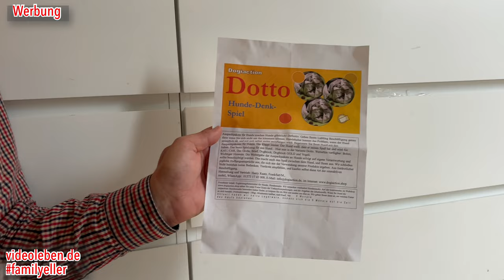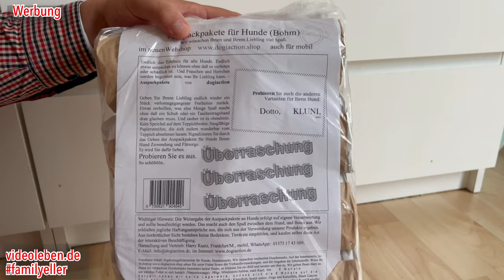Produkttest - dogiaction - Auspackpakete für Hunde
Die Auspackpakete von dogiaction haben wir kostenfrei zur Verfügung gestellt bekommen, daher ist dieser Beitrag und dieses Video Werbung
"Die Idee: Basierend auf einer Idee von Herrn Raatz, für seine Amerikanische Cocker-Spaniel-Hündin „Vicky“ Hundeleckerlis aufwendig in viele Lagen Papier einzupacken, die der Hund suchen muß, sind die Auspackpakete für Hunde entstanden.
Der Hund war begeistert eine Aufgabe zu haben in dem er immer wieder versuchte auch die schwierigsten Auspackpakete zu bewältigen.
Da es nicht nur für den Hund ein Riesenspaß war, sondern auch alle Zuschauenden verblüfft waren, was der Hund kann, will Dogiaction auch anderen den Spaß gönnen, und bietet professionell verpackte Auspackpakete für Hunde an.
Die Auspackpakete (Produkte):
Für Einsteiger und kleinere Hunde gibt es die „Bohm’s“.
Für erfahrene Hunde und Spezialisten die „Dogbrocks“."
So heißt es auf der Shopseite des Anbieters und hier seht Ihr nun unser Produktvideo:

00:00 Vorstellung
00:34 Unboxing
08:50 erster Auspacken
11:21 zweites Auspackpaket
17:17 Dotto
24:47 Hundedenkspiel Bohm

Der Inhalt des Videos gibt meine eigene Meinung wieder und ist rein informativ.